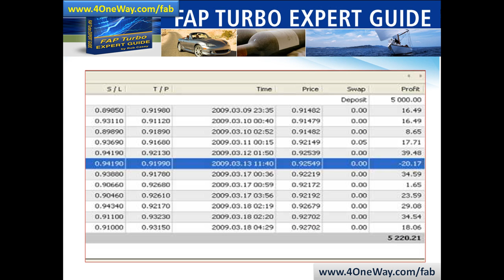Fap Turbo Expert Guide | Fap Turbo Setting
FAP Turbo Expert Guide ... The Only Source For Settings and Expert Training ...